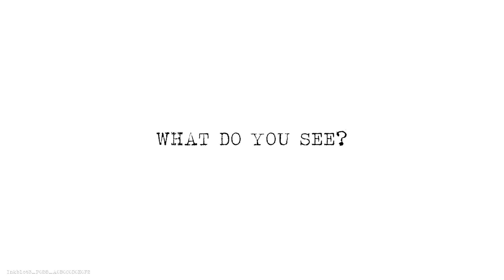Inkblot3 P028 A0B0C0D0E0F2